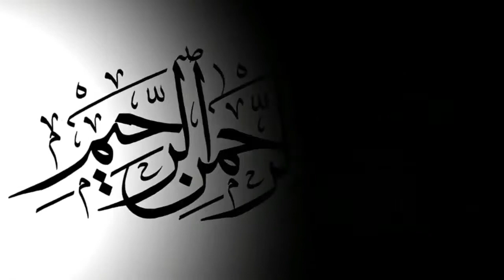New Bayan | Hafiz Mohammad JAFAR ALI | JAMIA NOMANIA FAISALABAD